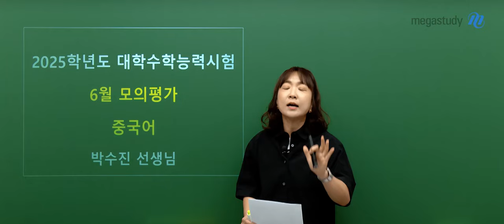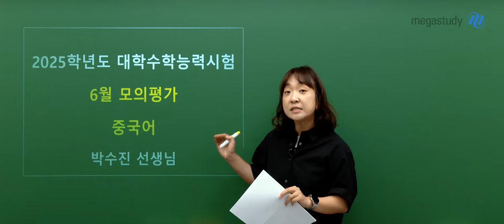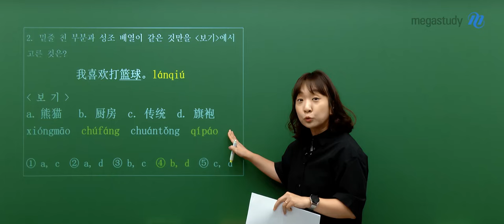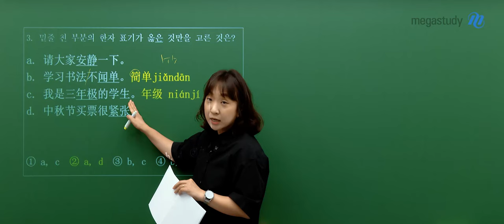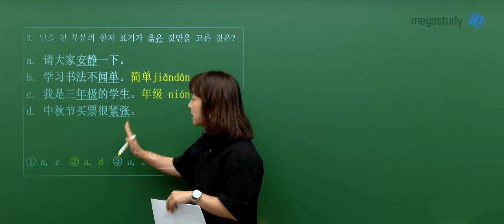[메가스터디] 중국어 박수진쌤 - 고3 6월 모평 중국어 해설강의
중국어 박수진 선생님의 고3 6월 모평 중국어 해설강의 영상입니다.

- 중국어 박수진 선생님을 더 알고 싶다면?